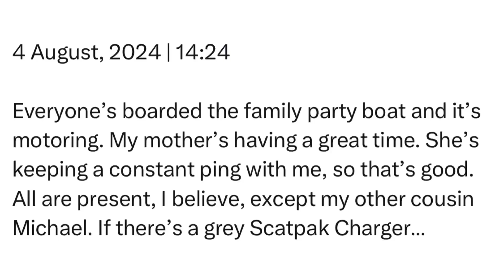Sunday | 4 August, 2024 | 14:24